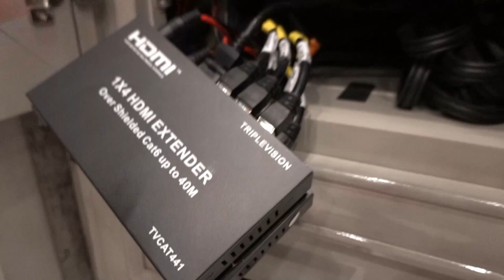Taking the Tiffin from Arizona to Florida in search of warm weather!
We travel from Florida to Arizona stopping at the old West towns of Tombstone and Bisbee along the way. We detail a few fixes to the Allegro Bus along the way and entertain everyone with traffic jams! We hope we found a fix for the Jeep Grand Cherokee death wobble.